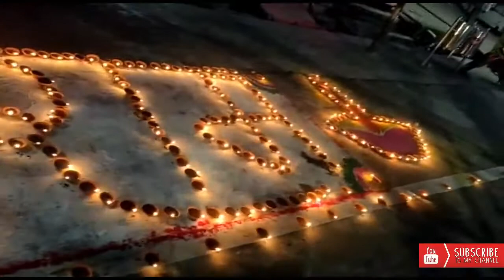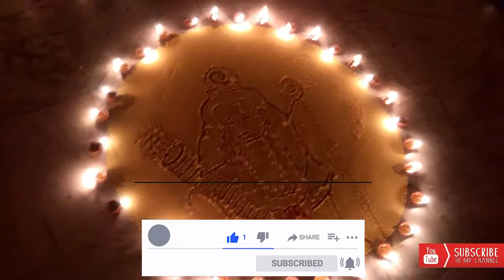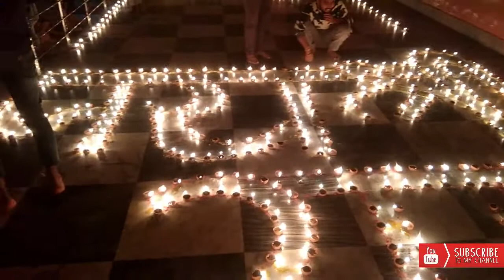Ram Mandir Bhoomi Pujan || Ayodhya Ram Mandir Bhoomi Pujan || ham katha sunate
Hello
Dosto aaj mai aap ko Ayodhya Ram mandir ke evening pujan ke kuch clip dikhaunga  ummeed krta hu aap ko psand aaye.

 Original Music -
Hum Katha Sunate Ram Sakal Gundham Ki
Singer - Kavita Krishnamurthy, Hemlata
Uttar Ramayan